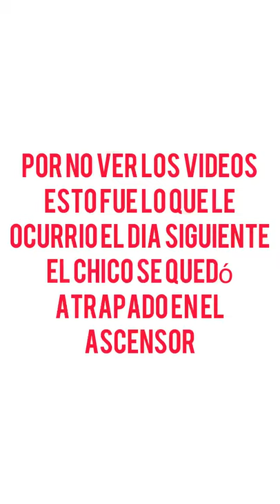#2 NOS FUIMOS A MISTER 01 + PIZZA DE NUTELLA